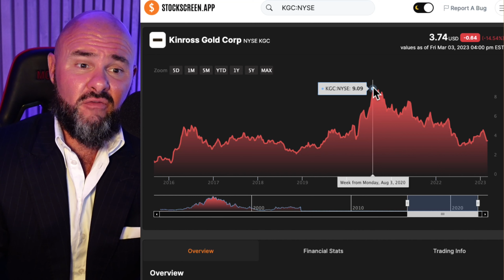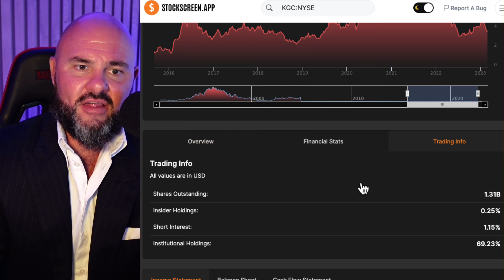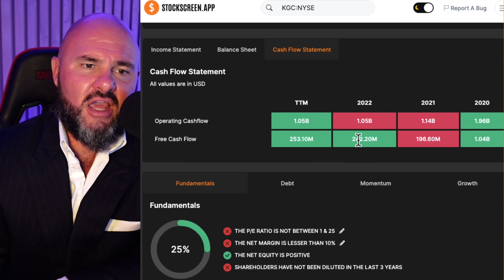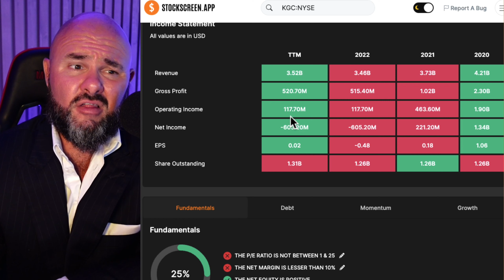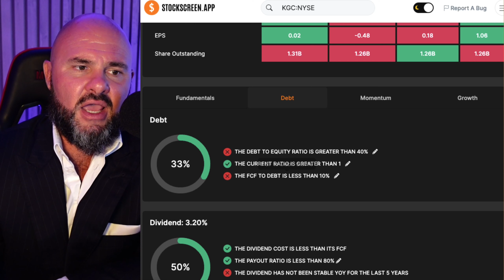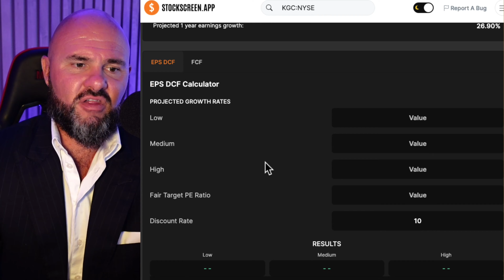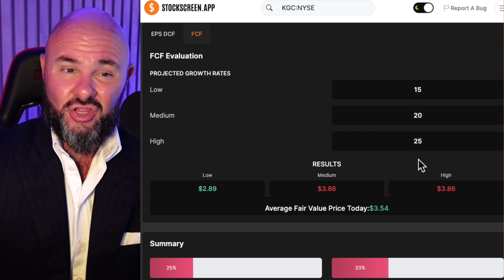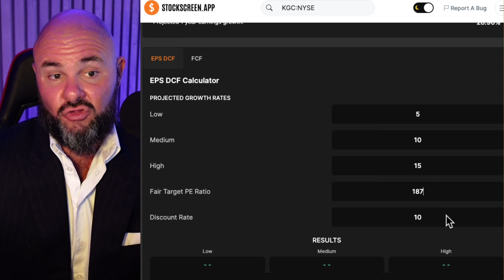Gold Stocks - KGC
Gold Stocks - KGC - should you buy?